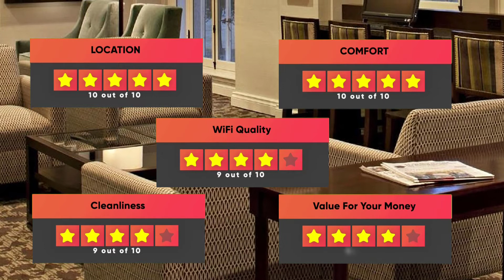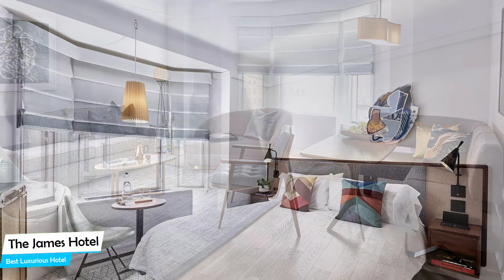Best Hotels In Saskatoon - For Families, Couples, Work Trips, Luxury & Budget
► Links to the best hotels in Saskatoon we mentioned in this video:

► 5. TownePlace Suites by Marriott Saskatoon
► 4. Hampton Inn Saskatoon South
► 3. Delta Hotels by Marriott Bessborough
► 1. Hilton Garden Inn Saskatoon Downtown

In this video, we listed the top 5 best hotels in Saskatoon. I made this list based on my personal opinion, and i tried to list them based on their price, quality, location and more. If you want to see the price and find out more information about these hotels, you can check out the links above.